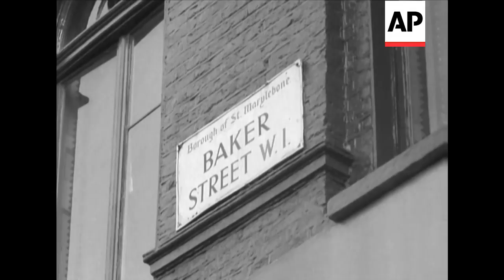Apple Boutique - 1967 | The Archivist Presents | #158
On this day in 1968, the Beatles closed the Apple Boutique in London, giving clothes away for free.  Movietone had covered the opening of the shop in 1967.

National Hunt Jockey, David Mould opens a Boutique at Epsom. In Baker Street, the Beatles hold an Apple-juice party for the "In Crowd" to celebrate the opening of their latest venture - a Boutique called "Apple".

GV exterior "The Target" Boutique. CU David Mould in his boutique. MCU customer trying on patterned shirt. CU David Mould with girl looking at ties. MCU ditto. MS shirts in window. Pan to people looking through window. MCU David Mould looking at shirts. CU ditto. CU woman in Baker Street. GV sign "Baker Street". GV traffic in Baker Street. GV exterior the "Apple Boutique" traffic in f/g. GV office block. Pan to the "Apple Boutique". GV exterior the "Apple Boutique" showing designs on wall. MS various designs on walls (7 shots). MS people outside the "Apple Boutique". MS clown giving apple to small child. CU clown juggling with apples. MS ditto. CU apples in boutique. LAS large apple suspended from ceiling. CU John Lennon in boutique. MCU George Harrison in boutique. CU Alan Freeman talking to Cilla Black. MCU Dick Lester entering boutique. MS people being given apples as they enter. CU girl walks past camera. MS people being given apples. MS ditto. MS man entering. CU man looking through window of boutique. CU John Lennon eating apple. CU George Harrison drinking. MCU cameraman drinking. CU designs on wall. MS people entering. CU people inside boutique. CU ditto. GV ditto. CU John Lennon eating an apple.